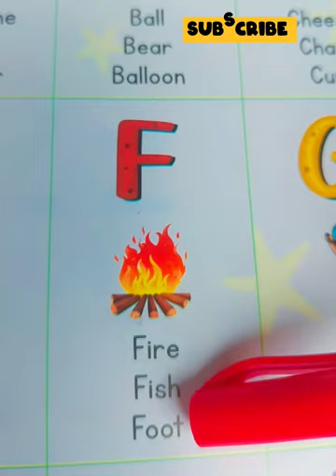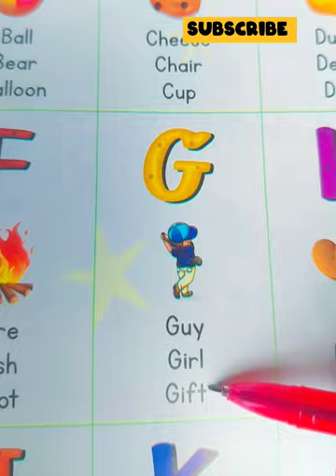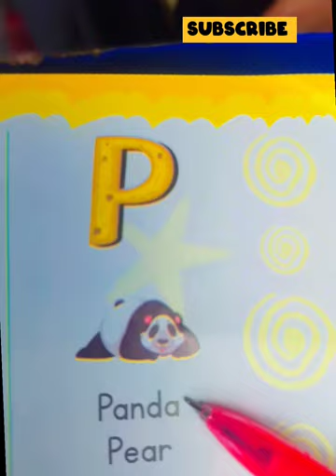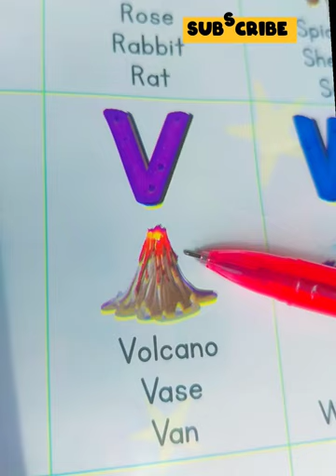A-Z for kids kidsvideo learning table of 3#easy trick to learn A-Z